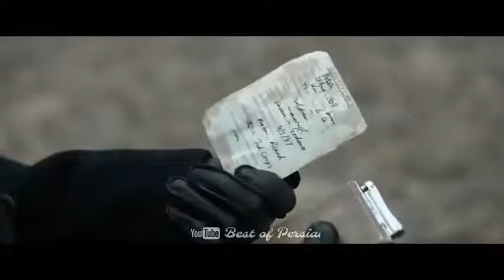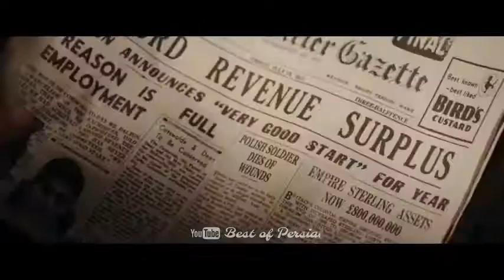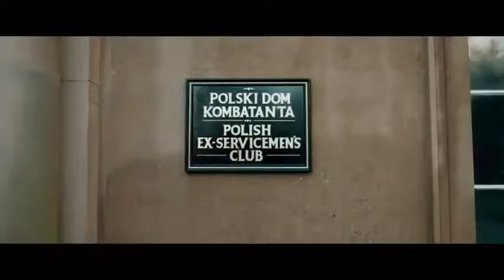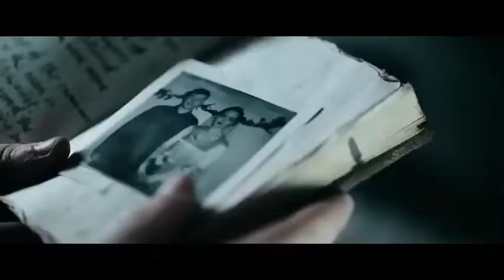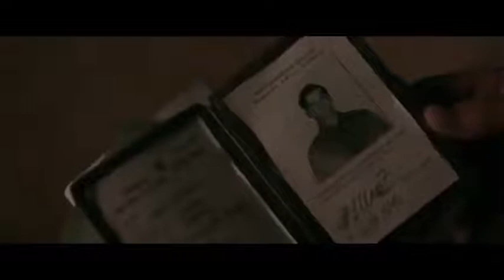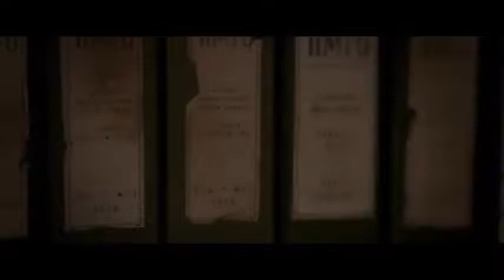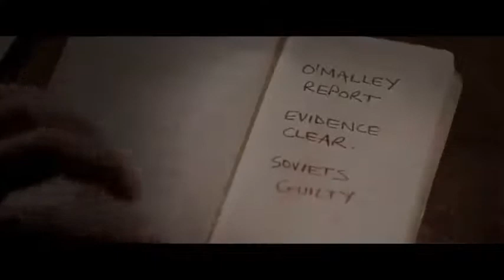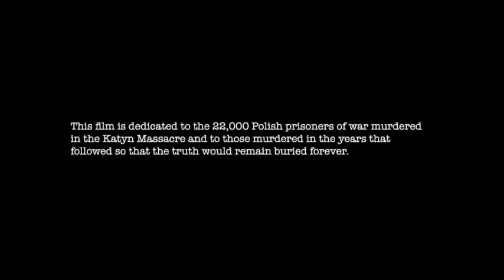🚩 فیلم سینمایی هیجان انگیز" شاهد نامرئی" دوبله فارسی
Action movies